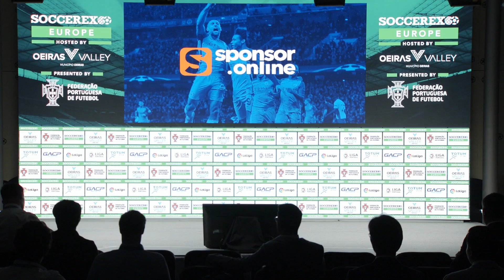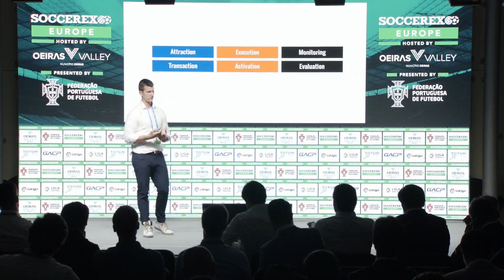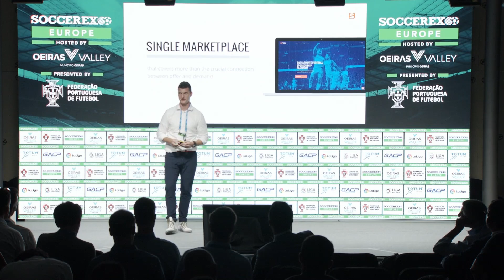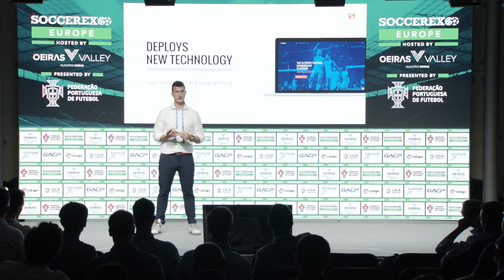New Digital Era of Sports Sponsorship | Soccerex Europe 2019 (POR)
SPONSOR.ONLINE is a digital marketplace that connects professional football teams with sponsors in a whole new digital way, that goes beyond simple matching. Monetizing the potential of the team as much as spending more wisely as the brand, they will push the limits of traditional approach and show main pros of the shared global marketplace.